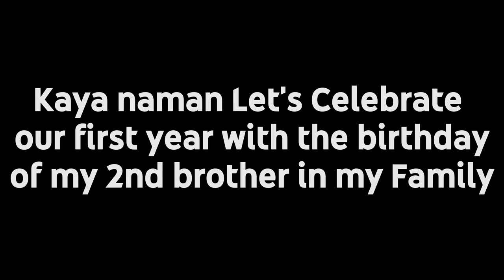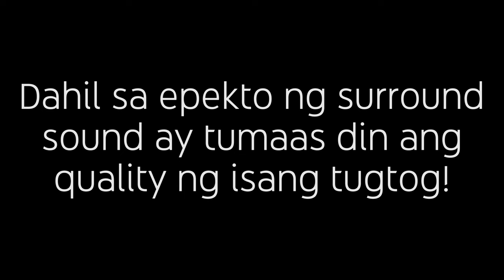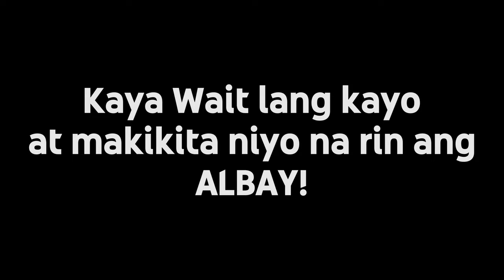Leonard The Adventurer | Teaser and changes to Vlog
Welcome back mga Ka-Adventurer! Ngayon mas pinaganda na ang ating video kaysa sa dati. Mga Taga Albay sa Bicol. Abangan niyo po kami!